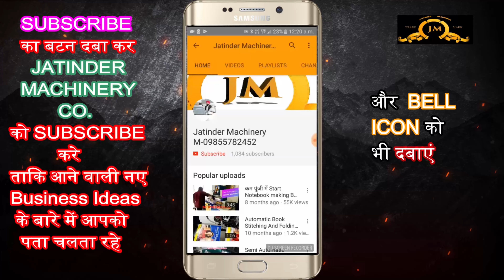Book Notebook Stitching Machine Motorized 5/8".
Title-

AMRITSAR , PUNJAB.